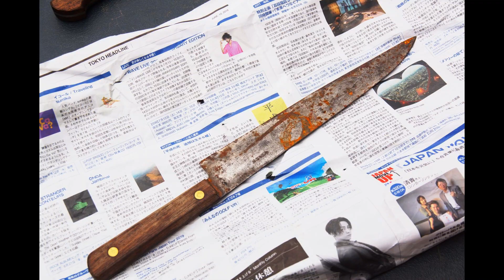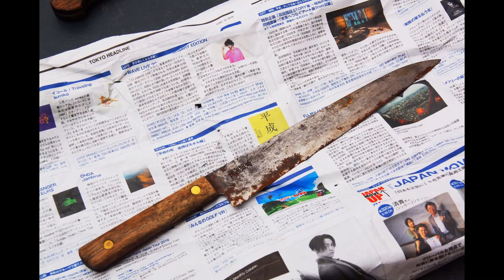錆びた筋引き＠TOGITOGI動画 No English This Time, Unfortunately.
錆びた刃物2本め。牛刀って言ってたかもしれませんが、たぶんもとは筋引きだったんじゃないかな？まあこれだけ細くなったらどっちでもいいんだけど。